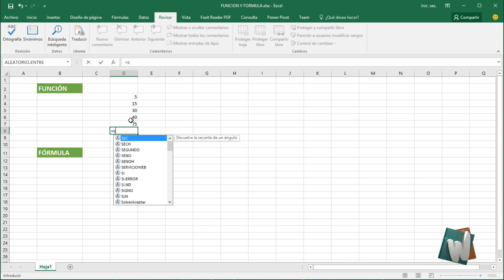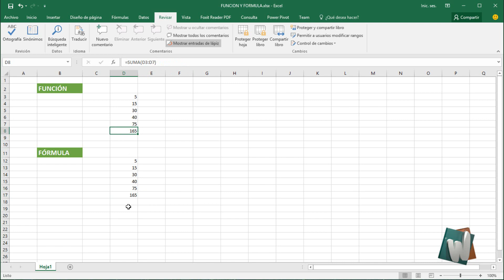Excel 2016, Diferencia entre función y formula, Curso Fundamentos, cap 4.1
En este tutorial de explico la diferencia entre función y formula, parte del Curso completo de Fundamentos de Microsoft Office Excel 2016 en Windows 10.

¿Quieres encontrar Whygs en otros lugares de Internet?